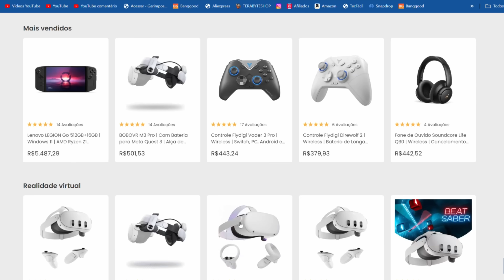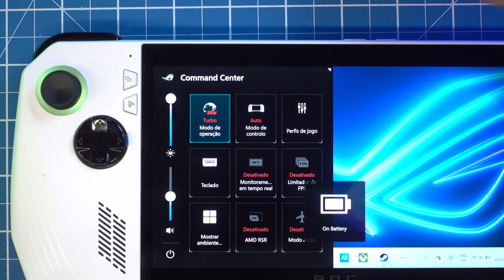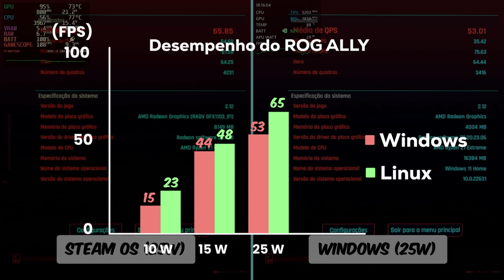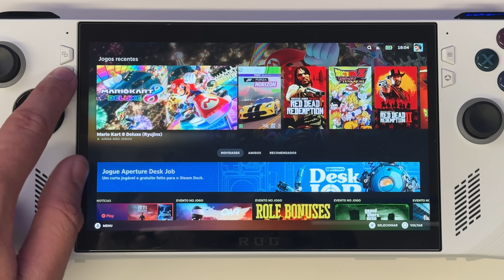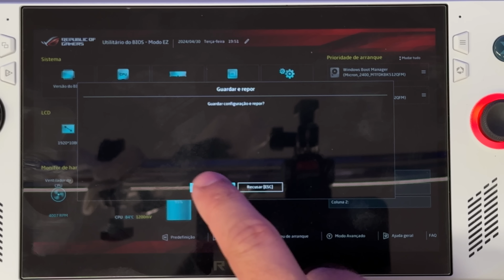SteamOS é INCRÍVEL no Rog Ally! Teste de performance, bateria e MAIS!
Eu não sou uma pessoa muito fã de Linux, porém tenho que admitir que o SteamOS é um sistema incrível para jogar e por isso eu instalei no Rog Ally!

🏷️ CUPOM: GABRIELDEPINHO5

⚠️ Adquira o melhor antivirus de todos, o Kaspersky com um SUPER DESCONTO
🏷️ Cupom: PINHO

🎬 Capítulos do vídeo:
00:00 - Onde comprar seu portátil!
00:50 - Windows é péssimo para um portátil gamer!
01:48 - BazziteOS é a distro que vamos usar
02:49 - Benchmark Windows vs SteamOS no Rog Ally
05:15 - Temperatura SteamOS vs Windows
06:40 - Emuladores
08:48 - Teste de bateria
10:23 - Problemas do SteamOS
11:47 - Dualboot SteamOS e Windows